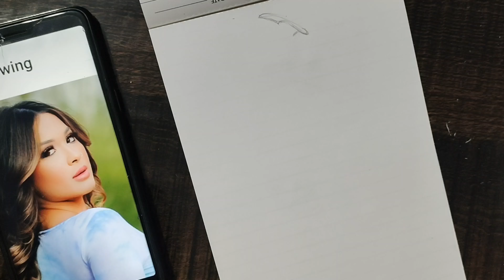model real time drawing 🎨🖼👙 / sexy girl / without editing / PART 1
Pencil drawing of a girl. Also pencil drawing of a girl in lingerie, pencil drawing technique female figure, pencil drawing techniques / female figure / drawing process 🎭🎨🖼👙👗👟👠🥻
more video link for scroll down 👇👇👇👇👇👇👇👇👇👇👇👇👇👇👇👇
best art
best art video
best art drawing
best art and craft
best artist
best art on youtube
top artist
best art channel on instagram
best art channel on youtube
top art
top art channel on youtube
top art youtuber
hashtag for art
hashtag for art on instagram
hashtag for art video
hashtag art studio
hashtag art
instagram models
instagram models vs supermodels
instagram model art
instagram model drawing
instagram models reels
instagram girl drawing
instagram model sketch
instagram girl drawing tutorial
private art studio
private part art
private part drawing
private art gallery
private drawing
female body part
female body drawing
female private part art
art with pencil
art with pencils
art with pencil easy
art with pencil waste
art with pencil shading
drawing
drawing for adult
drawing pictures
drawing easy
drawing girl
drawing republic day
drawing video